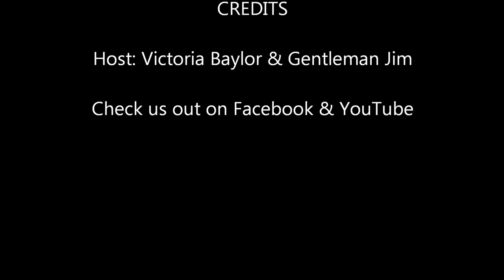The Tailor and The Tailor and the Dressmaker Episode 6---DIY Costume Tips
October is the month for costumes! Let us give you some quick and easy tips and tricks to help you take your costume construction to a whole new level! About the Show:  Master Tailor Gentleman Jim (gentlemanjimtailoring.com) and Professional Dressmaker Victoria Baylor (tenthousandsewinghours.blogspot.com) are teaming up for this exciting bi-monthly show that will cover all things sewing! With different backgrounds and areas of expertise you will be entertained and learn alot from this dynamic duo! Don't miss it!